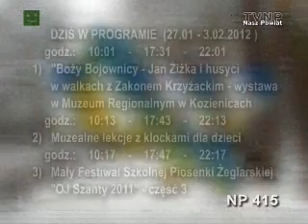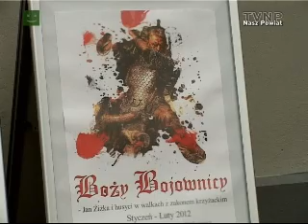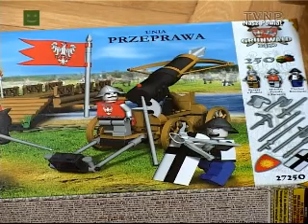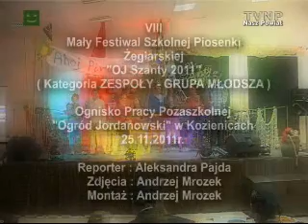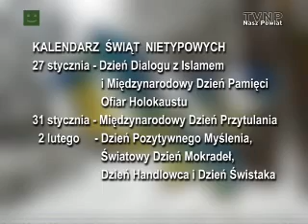TV "Nasz Powiat" 415 - Kozienice - 27.01.2012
• Nowe godziny pracy Starostwa Powiatowego - plansza
• Wystawa w Muzeum Regionalnym w Kozienicach „Boży Bojownicy -- Jan Żiżka i husyci w walkach z Zakonem Krzyżackim"
• Muzealne lekcje z klockami dla dzieci
• VIII Mały Festiwal Szkolnej Piosenki Żeglarskiej „OJ Szanty 2011" -- cz. 3